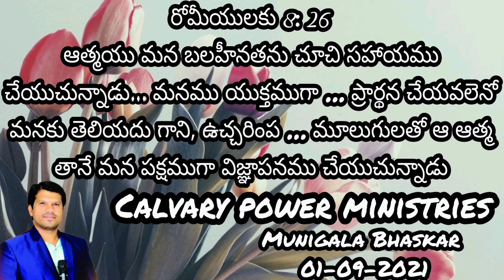Today's Promise From The Bible 01-09-2021